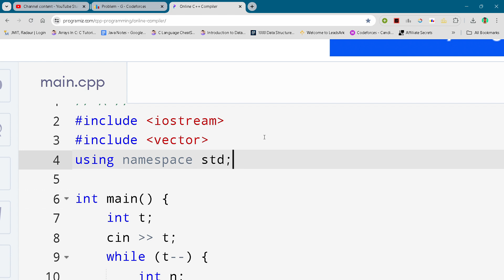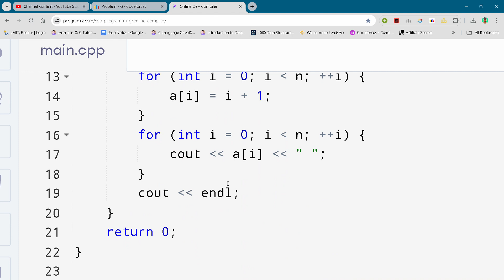Codeforces Round #956 (Div. 2) Problem A. Array Divisibility Full Solution In C++